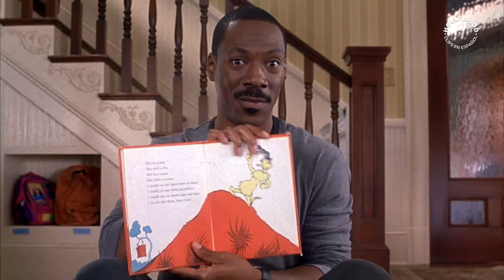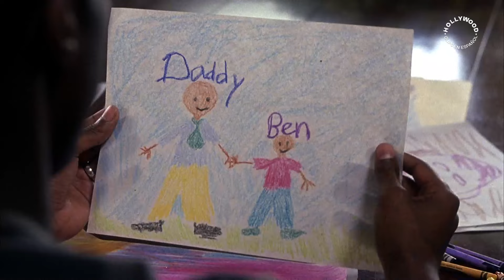Charlie y Phil crean la guardería perfecta | La Guardería de Papá | Hollywood Clips en Español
Charlie y Phil comienzan a implementar nuevas ideas dentro de la guardería y todo resulta ir de maravilla. No obstante, Charlie aún extraña su anterior trabajo.

¡Disfruta de más películas todos los días en Sony Movies!
Sony Movies es tu nuevo canal, ¡Disfrútalo ya!